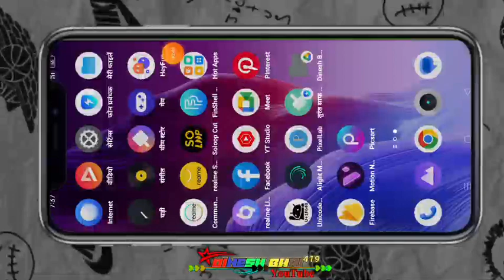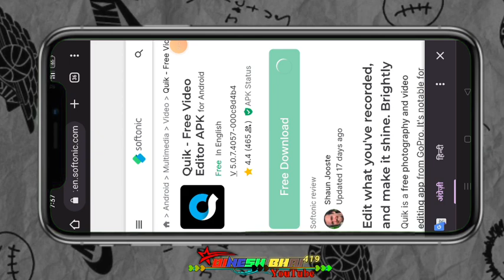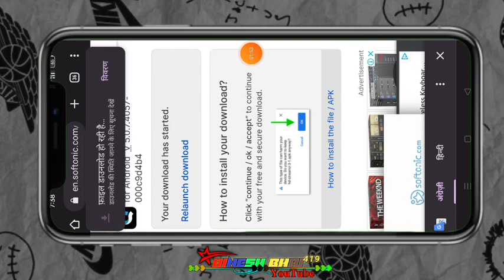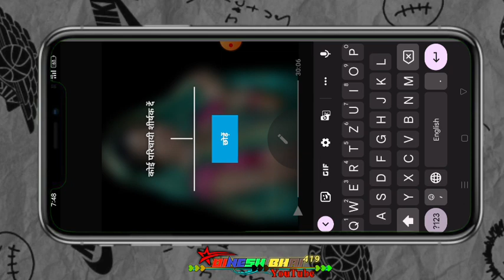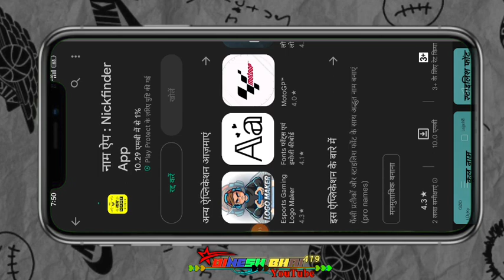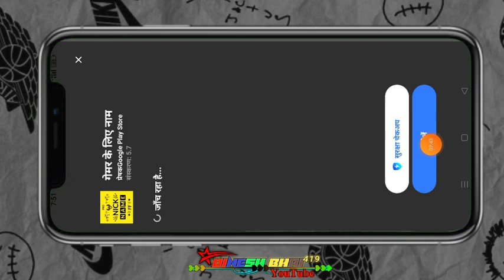Quik app ko कैसे डाउनलोड करते हैं आदिवासी टेटस वीडियो एडीटर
आदिवासी गाने
Ritesh editing
Adivasi status

adivasi status
dorber png
dinesh editz
page craft
timli 2023
video edit
video editing
गुजराती स्टेटस
गोंडवाना गाना
ग्रीन विडीयो